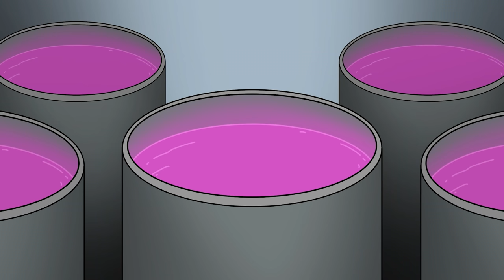MOMMY LONG LEGS SAD ORIGIN STORY... (Cartoon Animation)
Mommy Long Legs captures Player in a dark tunnel and tells him her life story. She was once a tall young high schooler with long legs from a growth spurt named Molly. All the popular girls made fun of her for tripping during gym class and playing with dolls. After Molly gets a job working at Playtime Co, she accidentally falls into a vat of pink goo that transforms her into the awful monster she is today.